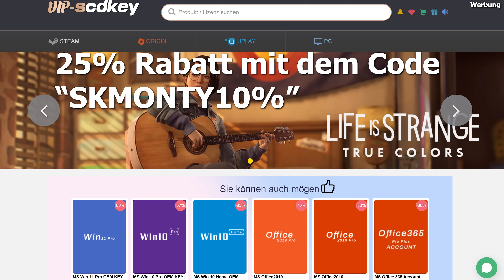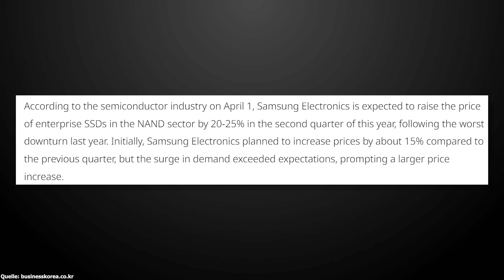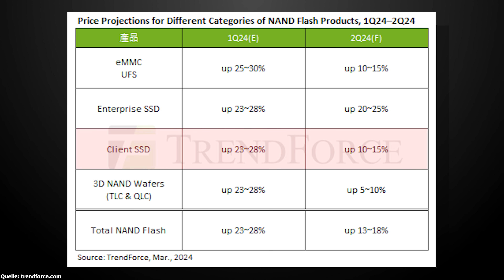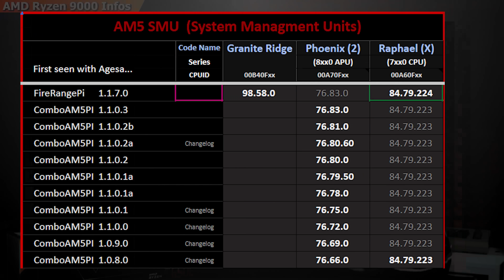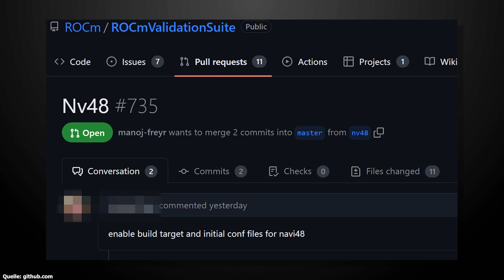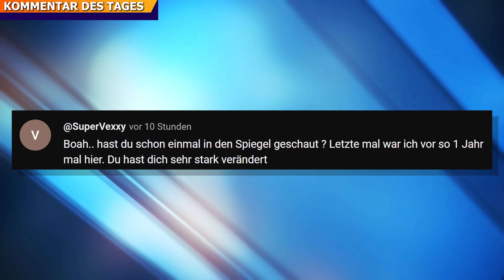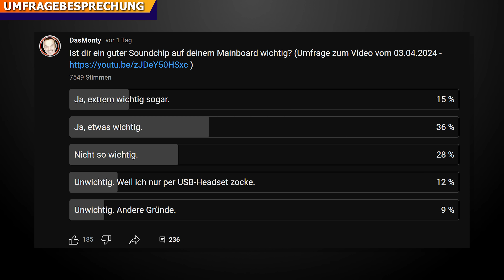AMD Ryzen 9000 - erste Mainboards in Sicht | Radeon RX 8000 bestätigt? | Hellblade 2 nur mit 30 FPS